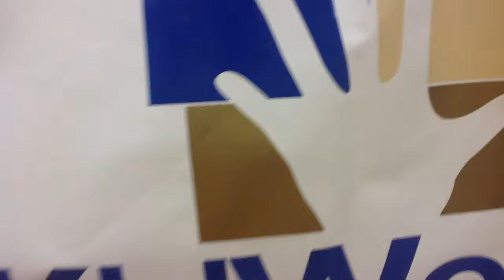KidWorks Thanks Pageant of the Masters!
20 of our youth were able to experience Pageant of the Masters in Laguna Beach, CA this summer thanks to the members of Pageant the Masters.  Thank you for making it possible for our youth to experience art like they never have before!